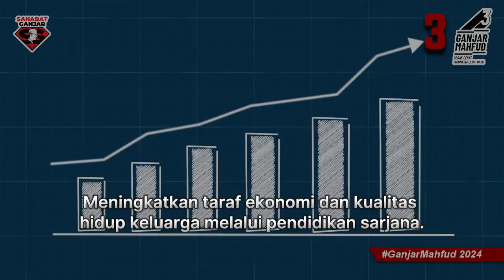Langkah ini diharapkan dapat memberikan dampak positif jangka panjang